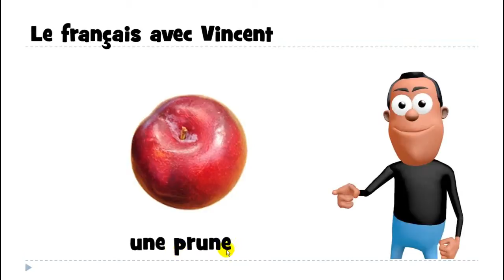Француз тілін білу # 1 mot # une prune